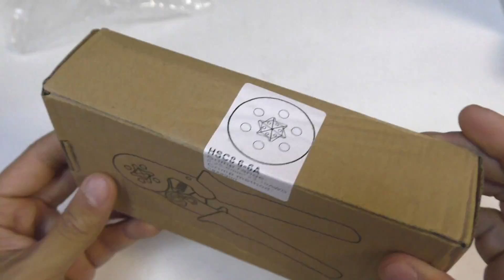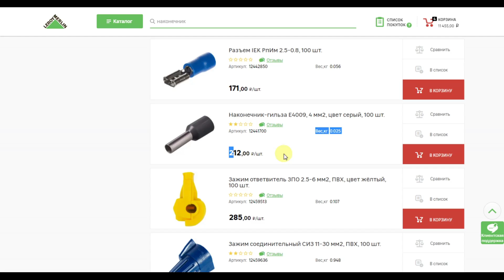Кримпер для многожильного кабеля с Aliexpress с набором наконечников!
Обжимные клещи для многожильного кабеля с алиэкспресс! обзор и тест